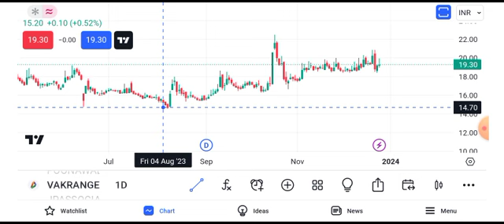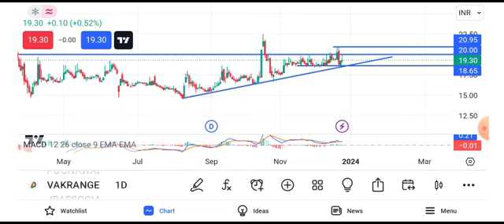vakrangee share latest news || vakrangee share latest news today